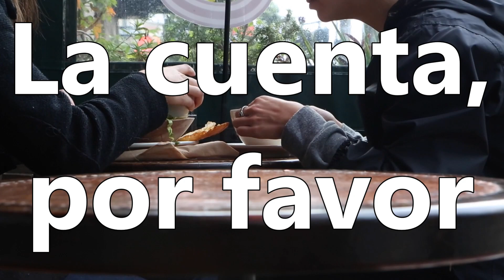Learn how to say THE CHECK, PLEASE in Spanish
How to pronounce "la cuenta, por favor" in Spanish.

Please be kind and say "por favor" when asking for the check at a restaurant.

If you liked this video, please susbcribe to help us make more.

¡Gracias!